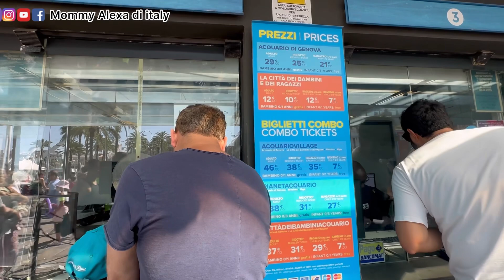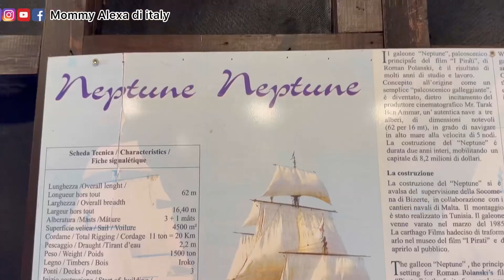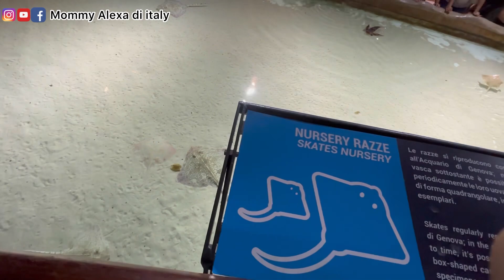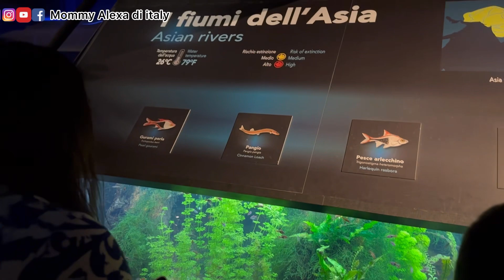SAMPAI HOTEL DAN MENURUTI KEINGINAN ANAK2 KE AQUARIUM TERBESAR DI ITALIA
Assalamualaikum teman2 kesayangan mommy di manapun berada semoga sehat2 selalu